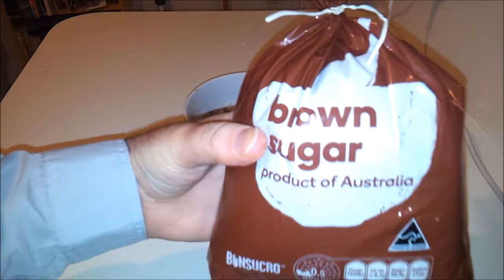Culturally Ignorant Cuisine Cooking Challenge: Burning Love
One day Something Awful forums poster Fleta McGurn had the urge to make herself some creamed spinach. The only issue was that she didn't actually know what creamed spinach was and she wasn't going to stoop to looking it up, so she just made what she thought it should be.

This inspired forums poster Doom Rooster to start a thread wherein posters would give the names (and nothing else) of local dishes for other posters to attempt to create.

Poster Fruits of the Sea suggested a Danish dish with a name that translates to "burning love". I took up that challenge, and this is the result.